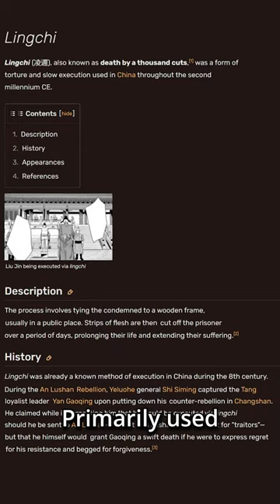Death by a Thousand Cuts: The Horrors of Lingchi